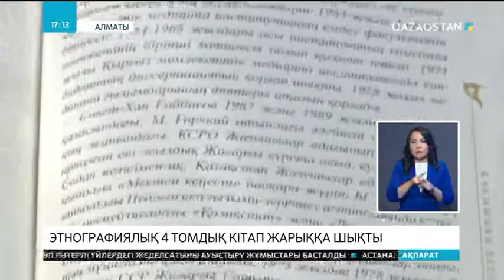Этнографиялық 4 томдық кітап шықты